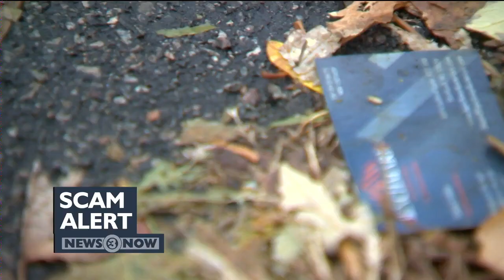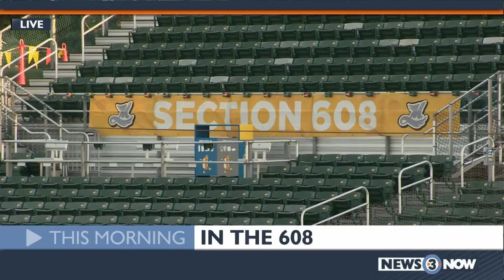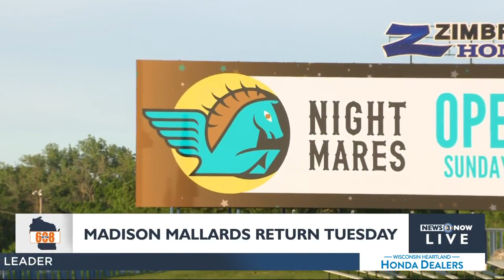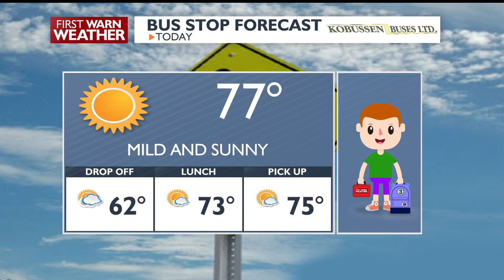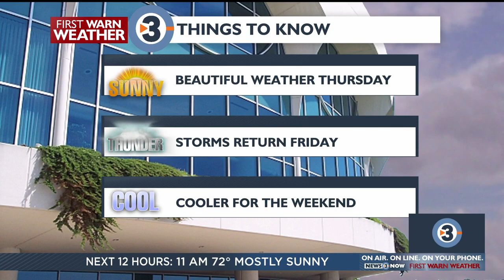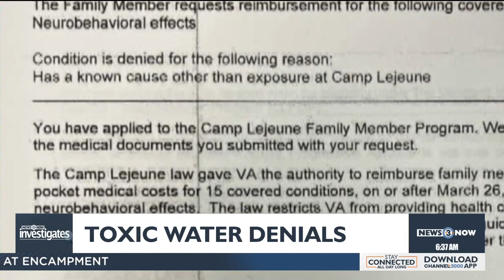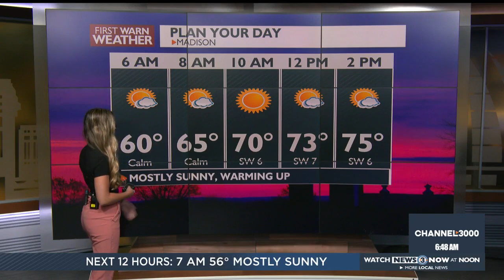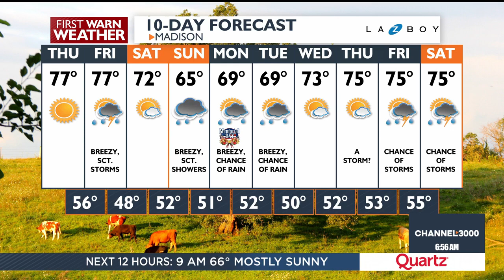News 3 Now This Morning: May 23, 2024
Get your Thursday, May 23, 2023 morning news update from WISC-TV News 3 Now and Channel3000.com in Madison, Wisconsin.